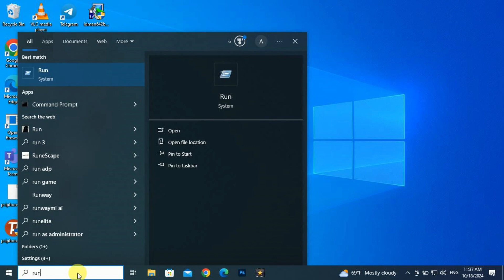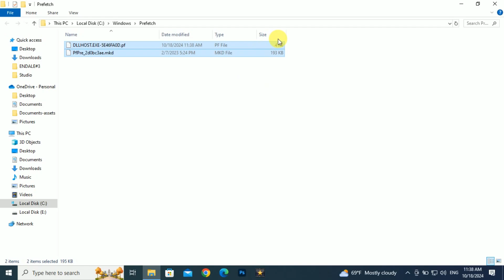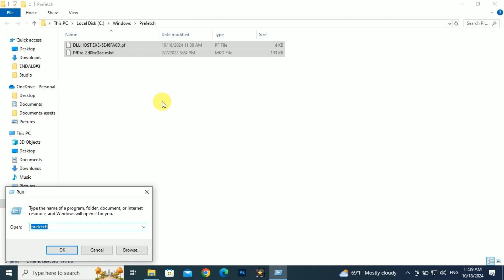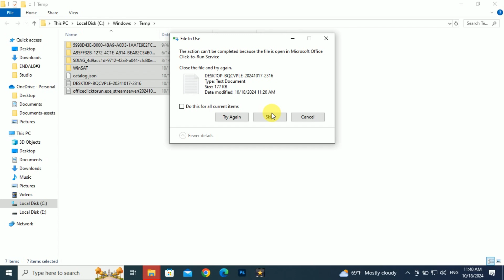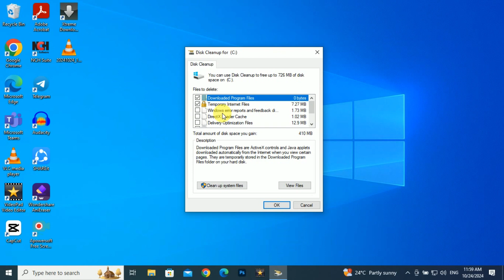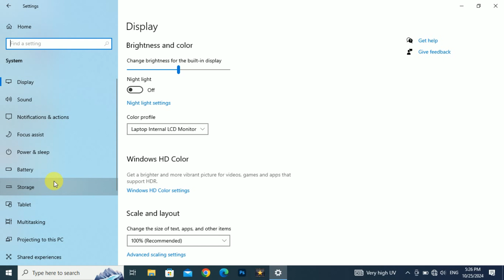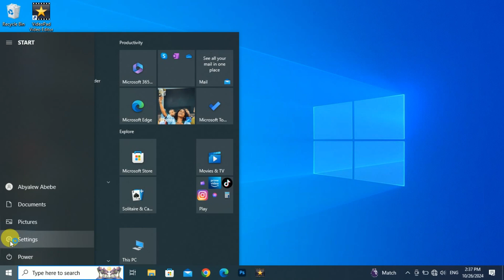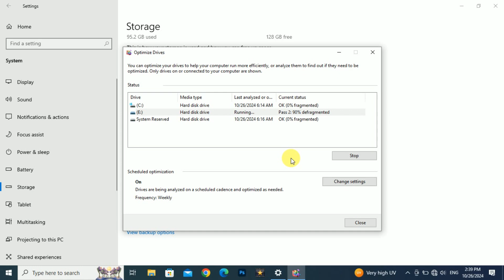የኮምፕዩተር ፍጥነት እንደት ልጨምር? || How to speed up my computer? 200% Faster!!!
How to speed up my computer? How to clean the temporary files in my computer? How to clean the cache and junks in my computer? How to increase the performance of my computer? How to optimize the derive of my computer?